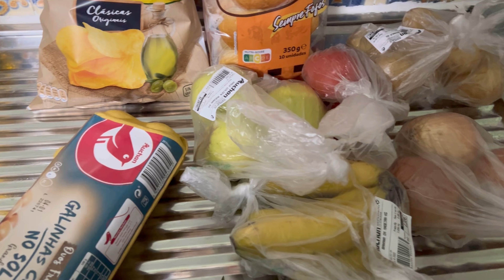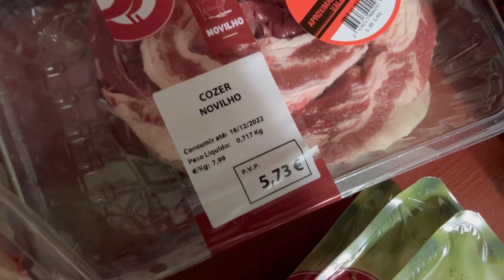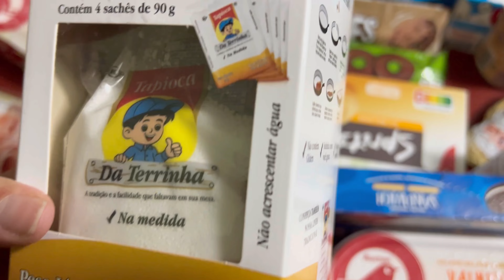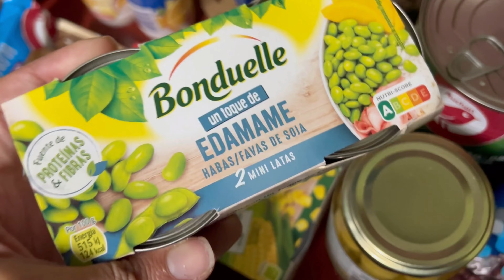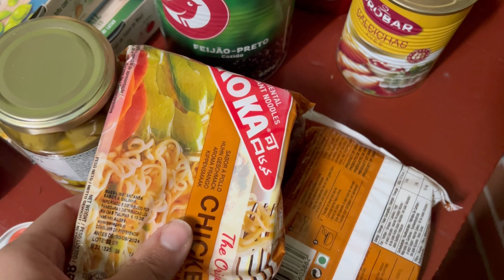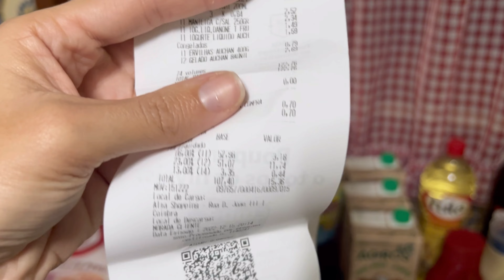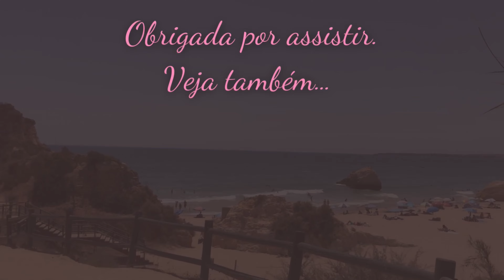Compras em PORTUGAL para uma FAMÍLIA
❤️E aí Genty, mais um vídeo de comprinhas para vocês e já compramos algumas coisas para o natal! Espero que gostem 🥰✨

💰 Quer enviar dinheiro fácil e rápido para o Brasil? Usa o WISE!

✈️Quem quiser fazer uma cotação de passagens ou seguro, quem vai morar ou viajar, para qualquer destino, só chamar!

🖥️Já tem seu plano de TV e internet aqui em Portugal? E um chip para o seu celular? Ainda não? Então chama o Fábio, um representante MEO que tem os melhores pacotes! E você ainda pode ganhar uma televisão de graça!!! Chama e diz que foi indicação minha para ter aquele desconto

🗣️O curso de inglês que faço é 100% on-line na Top English Lisboa, quem quiser saber mais, só chamar eles no Instagram:

📲Me acompanhem no Instagram, estou sempre compartilhando nossa rotina e sempre estamos disponíveis para ajudar ✨

Também crio conteúdo no Kwai e Tiktok, todas as minhas redes são @mayyaraqueiroz ☺️

🆙Obrigada por assistirem, tem muitos outros vídeos legais no canal, vem conferir!

❤️Beijinhos de luz e até o próximo vídeo!